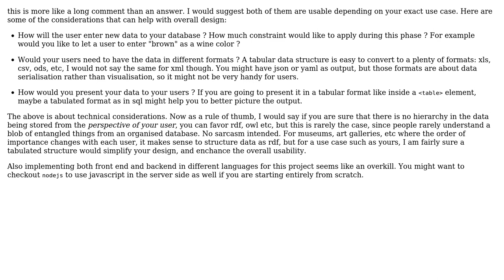Software Engineering: Ontology + Relational bases or only ontology to store data in a web app?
With thanks & praise to God, and with thanks to the many people who have made this project possible! | Content (except music & images) licensed under CC BY-SA | Music | Images & others | With thanks to user Kaan E. user Baguette Eater and the Stack Exchange Network Trademarks are property of their respective owners. You are responsible for your own actions.